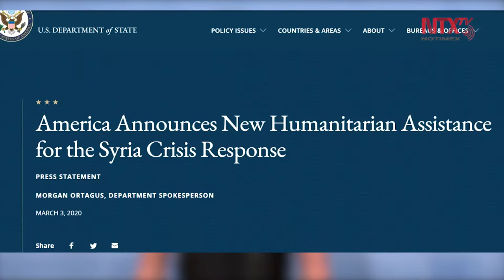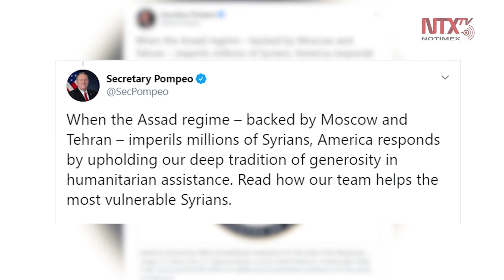EUA anuncia más ayuda humanitaria para crisis en Siria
La embajadora de Estados Unidos en la ONU, Kelly Craft, anunció hoy 108 millones de dólares adicionales para Siria en respuesta a la crisis causada por las fricciones entre el gobierno de Bashar al-Assad, las fuerzas rusas y las iraníes.